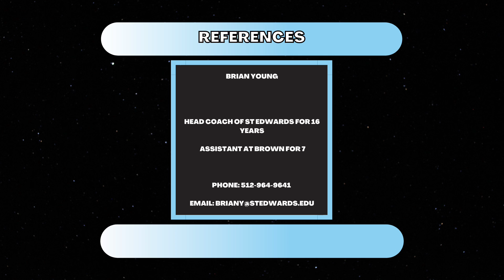Jake Ciccarello (Center Mid, 4.17 GPA, Class of 2024)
Do you need help with your college recruitment?

Call The College Soccer for a FREE evaluation of your college recruitment chances ⬇️

Are you looking for a highlight video?🎥

3minutehighlights.carrd.co